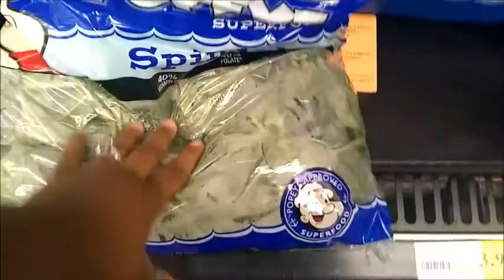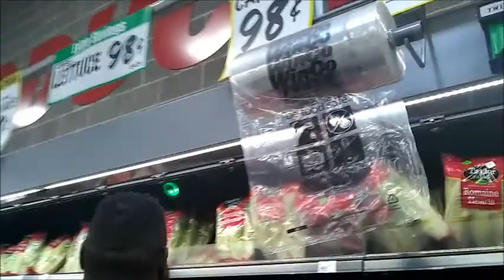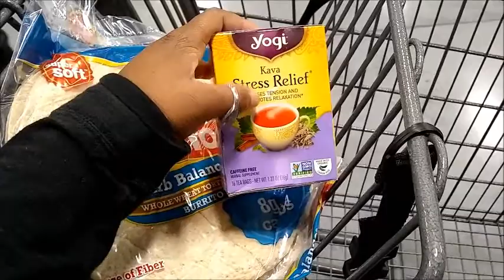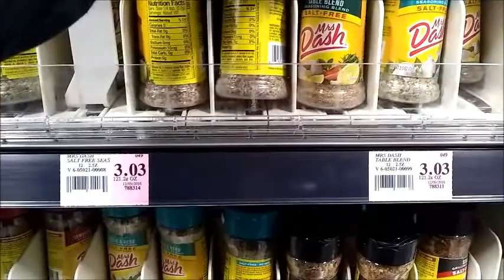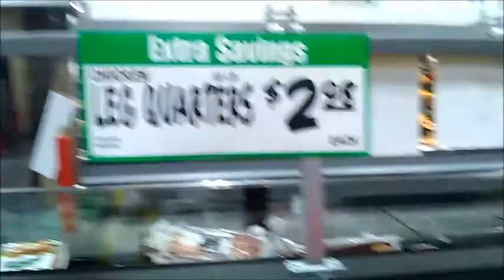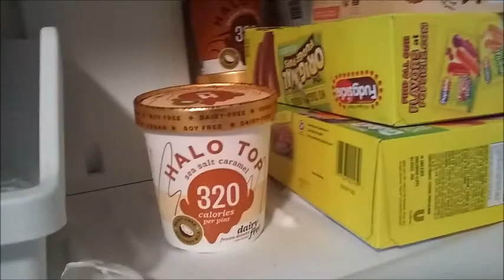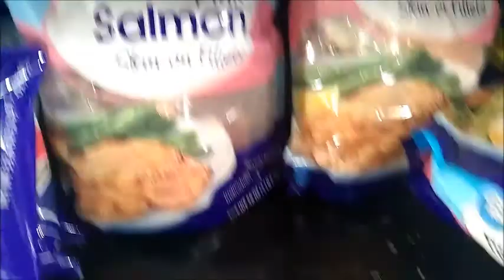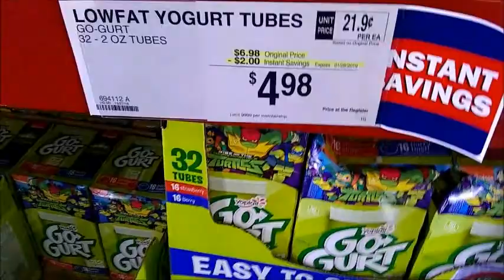MASSIVE HEALTHY EATING GROCERY HAUL| TheMyersWeightlossJourney2019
1)Why did we start our weight-loss journey?

2)Why did we decide to put our weight-loss journey on YouTube?

3)Our message to you!

2019 is OUR YEAR!